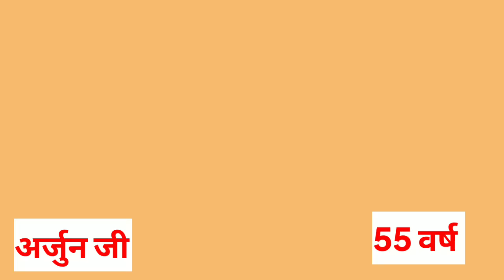श्री कृष्णा के सभी कलाकार | 1993 Shree Krishna Actors Then and Now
श्री कृष्णा सीरियल के सभी कलाकार || Actors Then and Now